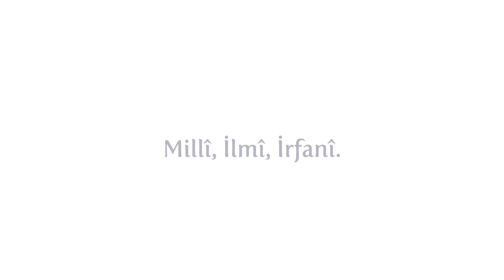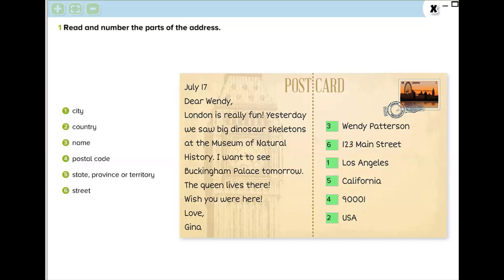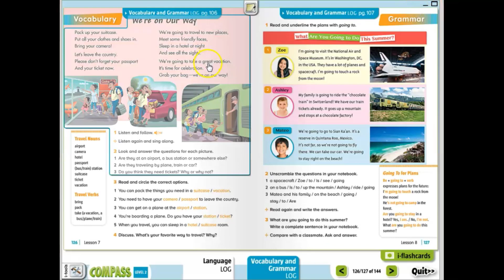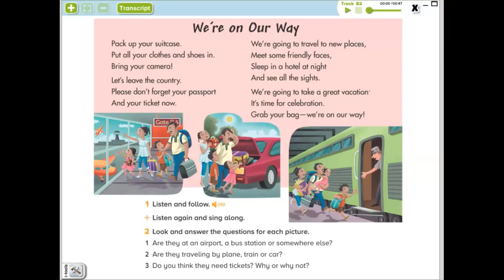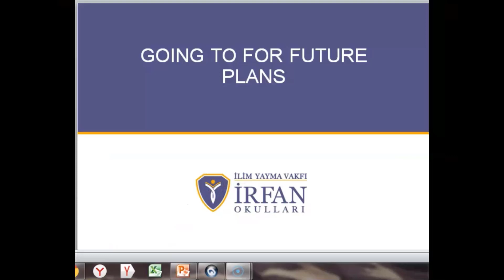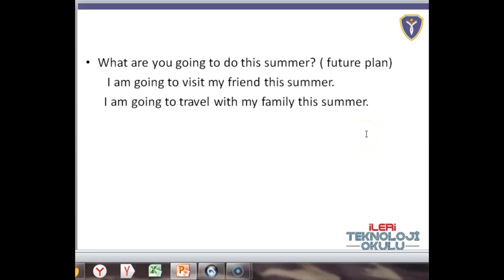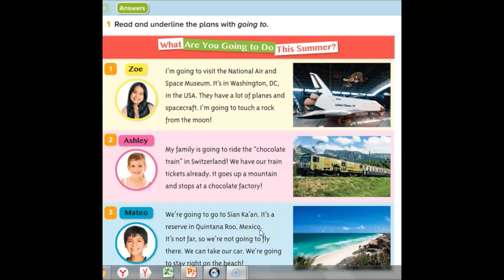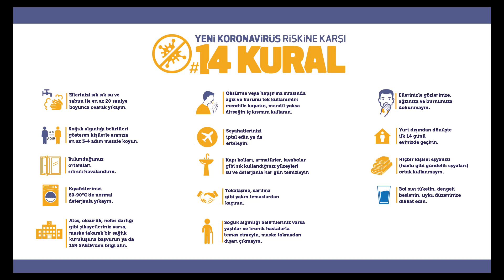5 Sınıf İngilizce UNIT 9WHERE DO I WANT TO TRAVEL COMPASS BOOK PAGE 125 126 127